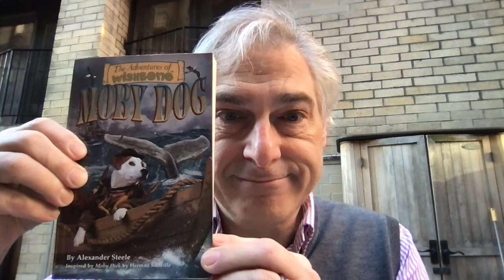Thoughtful Thursday, Episode 50